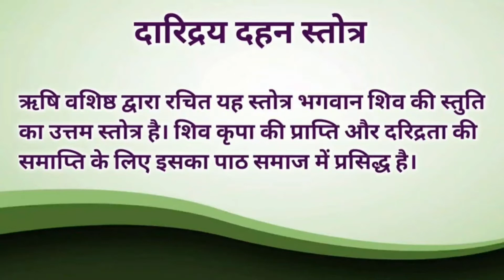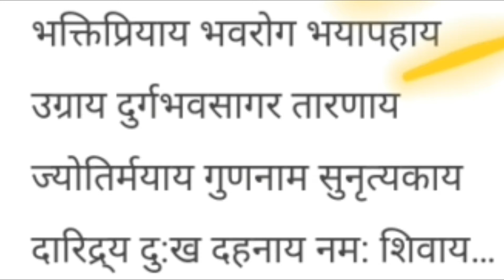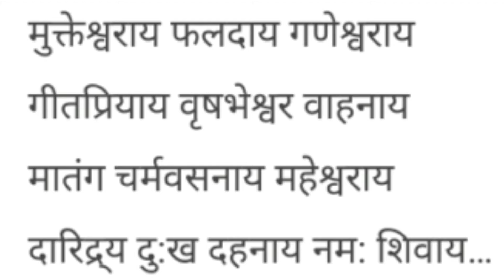दारिद्र्य दहन शिव स्तोत्रम , अर्थ के साथ ।